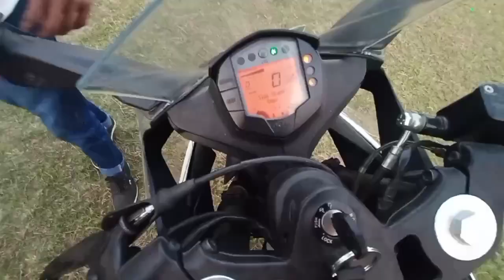First Time KTM RC 390 & RC 200😍Ride কোরলাম ❤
Rider Boy Sanjoy
First Time Ride RC 390
First Ride RC 200